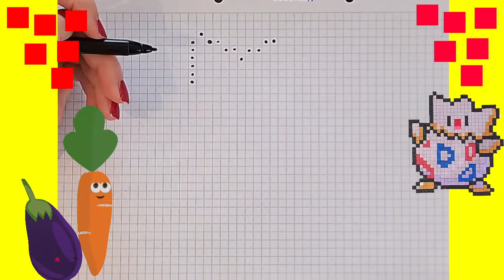Dessin in Pixel Art. Comment Dessiner Pokémon